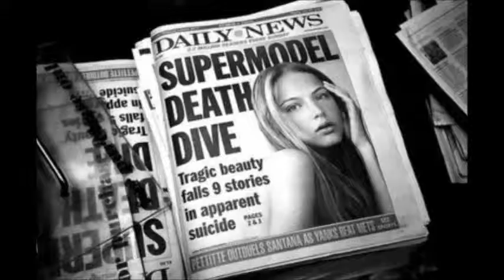11. Row The Oars (Come On Boy) Part 1 and 2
The lost song off of Songs For Olga, recorded in 2013. Set to pictures, artwork (mostly mine except the one of her with the clock), and a brief cameo of Erik Heck's footage during the solo of Ruslana Korshunova. Enjoy.